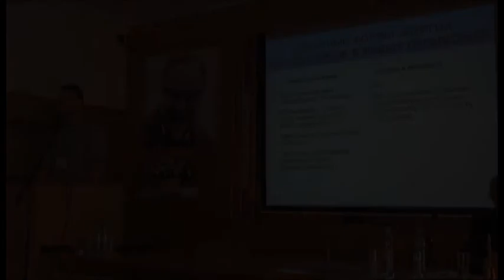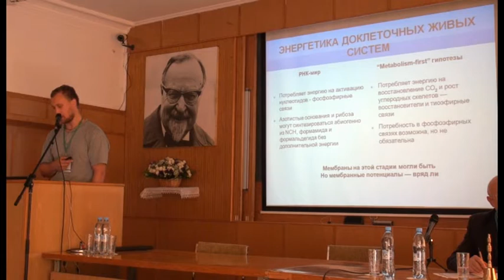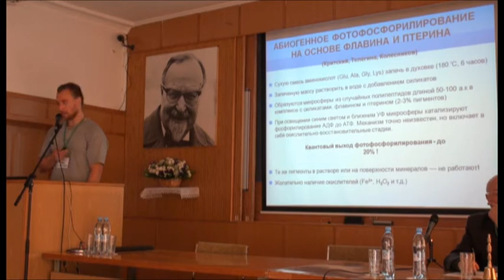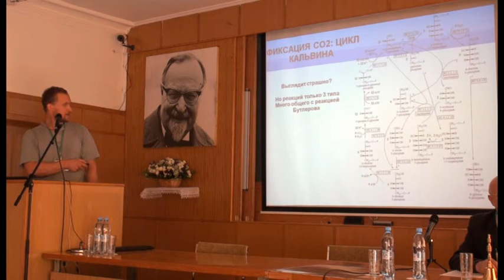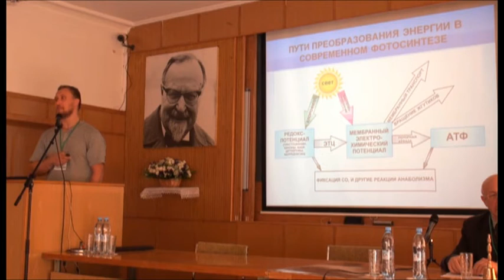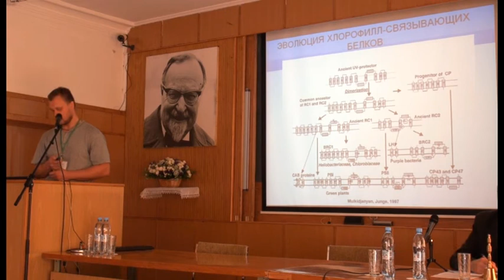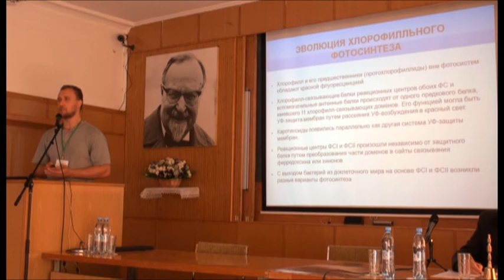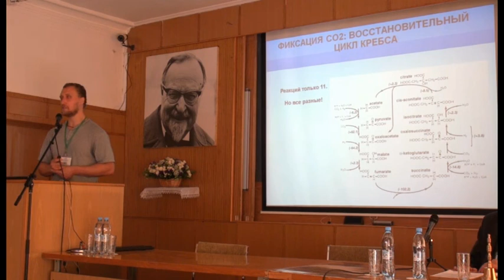Nikitin. 23.09.2014. Oparin-2014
M.A. Nikitin. Photosynthesis: from first biomolecules to C4-plants. Youth Scientific School «Molecular and cellular basis of the early evolution of life» and International Conference «The problem of the origin of life». October 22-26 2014 Moscow